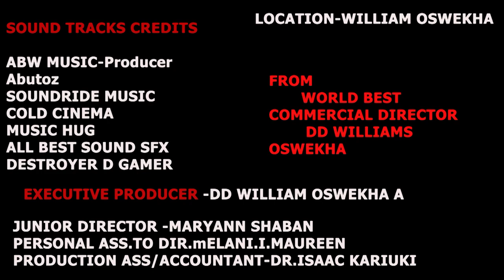MIDNIGHT CHAOS Official Trailer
Written/Directed/Prod by William Oswekha Dramastar-Because of Love and Unemployment-Love without money-The money of Love.
Credits

ABW MUSIC
KRAN GROUP OF HOTELS NAKURU    CHESTER HOTEL NAKURU HILLCOURT RESORT $ SPA
INDIGO HEALTH CLUB NAKURU
WARIDI HEALTH CLUB NAKURU
NAXZO.SCORE
COLD CINEMA
SOUNDRIDE MUSIC
ODD VISION INFRACTION